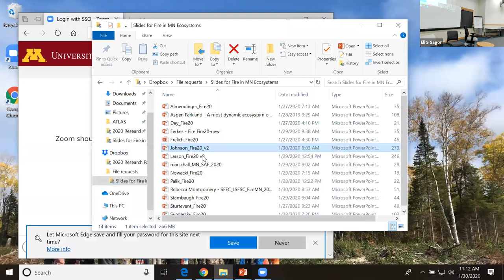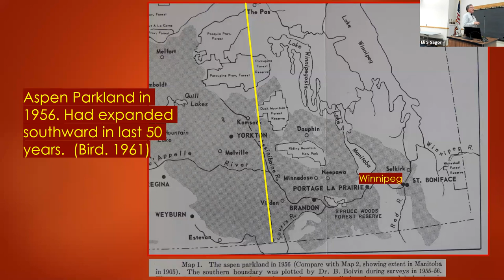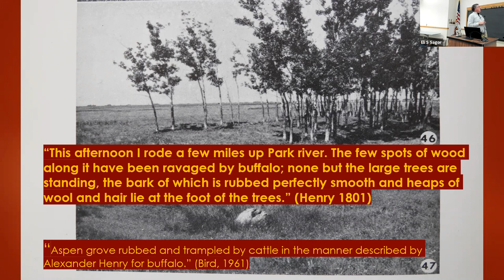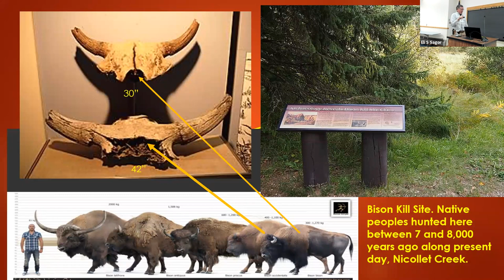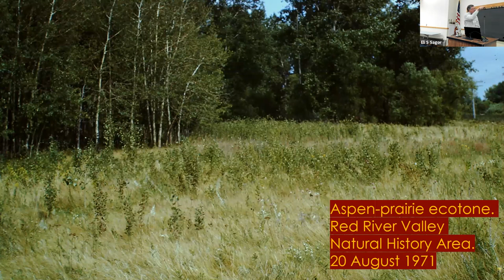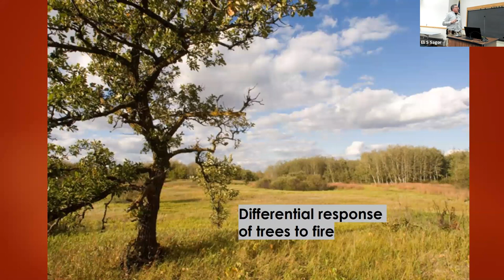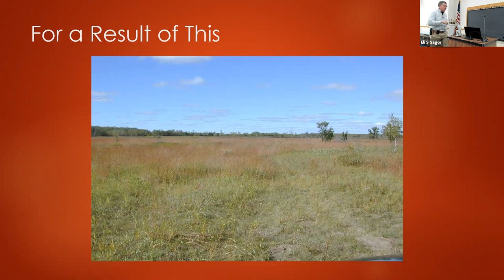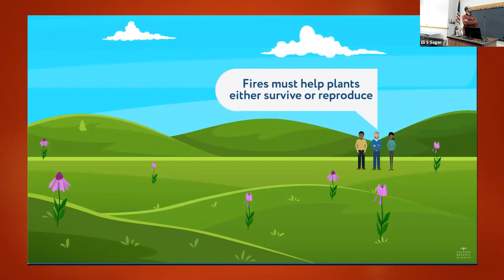Svedarsky: Aspen Parkland - a most dynamic ecosystem of northwest Minnesota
Presented at the Symposium Fire in Minnesota Ecosystems, presented by the UMN-SFEC and Lake States Fire Sciences Consortium, January 29 & 30, 2020 at the Cloquet Forestry Center.